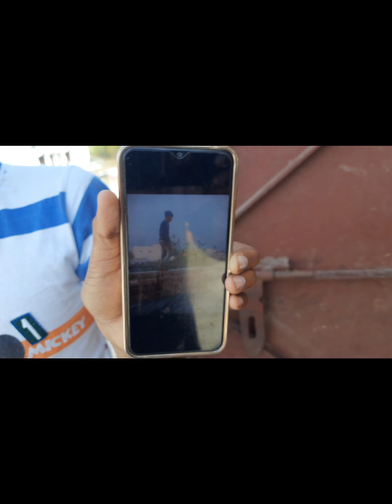बेटे का एक्शन/ बाप का रिएक्शन action BuntySony5,5,2009